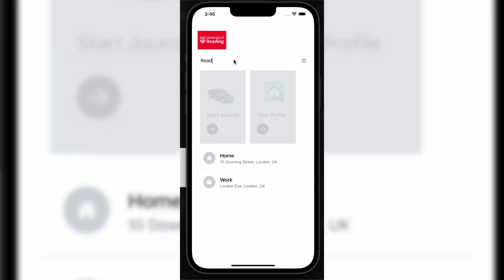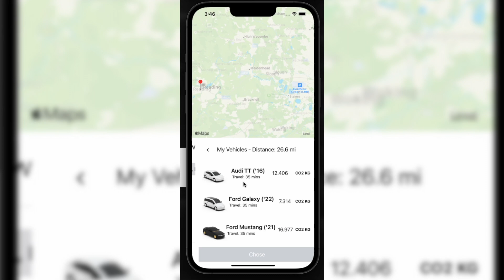Former Bayside student scores top prize at Huawei ICT competition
Former Bayside student Charith Avancha Fragoso has scored top prize at the global Huawei ICT competition. Charith, together with two peers from the University of Reading created a Smart Carbon Emissions Tracker so users can track emissions in personal vehicles and on public transport.

150,000 students from 2,000 universities across the globe have taken part in the contest.

Charith says they joined the contest through the innovation track and aimed to create something that could help the world.